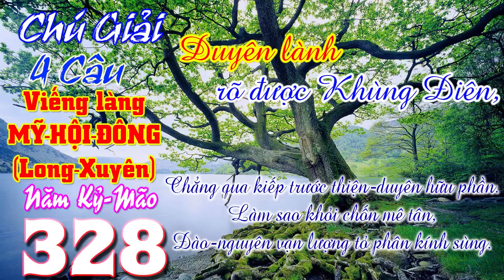4 Câu: Duyên lành rõ được Khùng Điên, Chẳng qua kiếp trước thiện-duyên hữu phần. - Chú Giải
*** 328 Chú giải 4 câu bài Viếng Làng Mỹ-Hội-Đông (Long Xuyên), Năm Canh-Thìn, 108 câu. Xem trên Youtube
Duyên lành rõ được Khùng Điên,
Chẳng qua kiếp trước thiện-duyên hữu phần.
Làm sao khỏi chốn mê tân,
Đào-nguyên vạn lượng tỏ phân kính sùng.
*** 329 Chú giải 8 câu bài Viếng Làng Mỹ-Hội-Đông (Long Xuyên), Năm Canh-Thìn, 108 câu. Xem trên Youtube

LƯỢC GIẢI
(Từ câu 25 tới câu 28)
          -Đức Giáo Chủ tuy trên con đường giáo hóa nhân sanh, Ngài thường xưng hiệu là Điên và Khùng, nhưng người nào biết được Ngài là bậc minh sư để qui y là đã có duyên lành với Ngài trong nhiều tiền kiếp. Vậy hiện giờ hãy rán tu thêm cho vượt khỏi bờ mê để sang bến giác hầu thụ hưởng cảnh muôn ngàn quí báu của Phật Tiên.

26 Chuyên đề của lớp Bồi Dưỡng Giáo Lý Căn Bản PGHH khóa 288